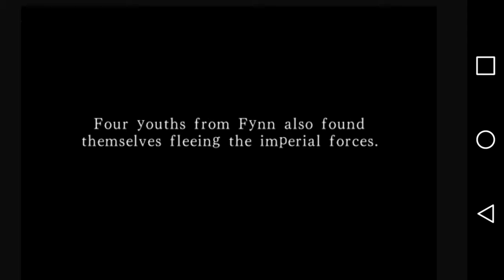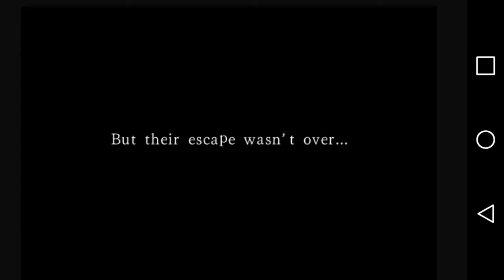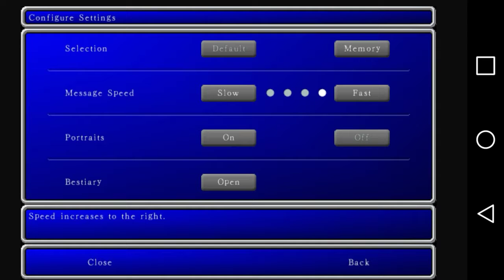Grinding is Key! | Final Fantasy II | Episode 1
Friends in the video: